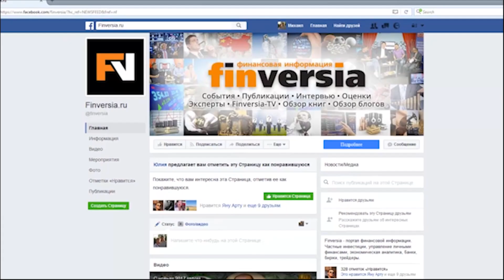Михаил Эскиндаров: «Мы так и не сформировали настоящий финансовый рынок»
Ректор Финансового университета при Правительстве РФ Михаил Эскиндаров – о профессиональных стандартах, «усеченной» болонской системе, перспективах финансового образования в России и подготовке «серой массы».